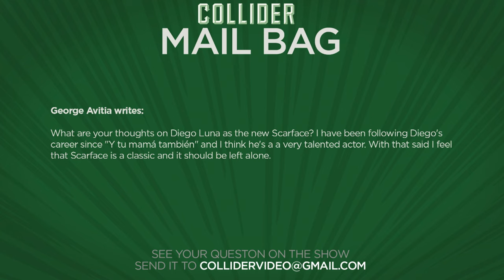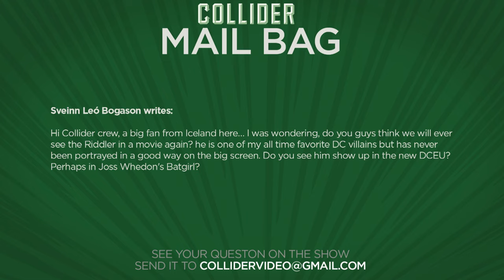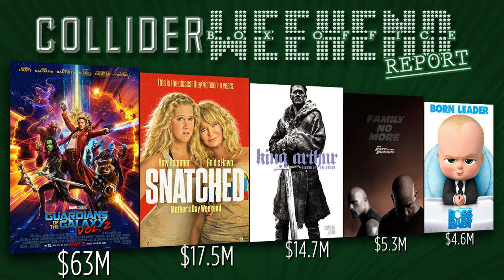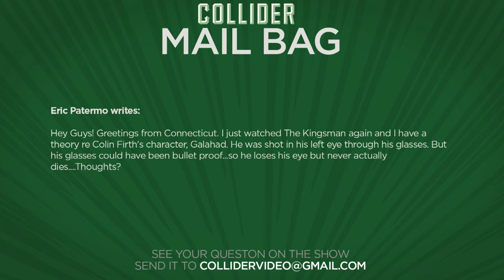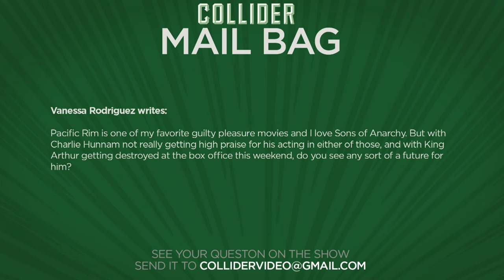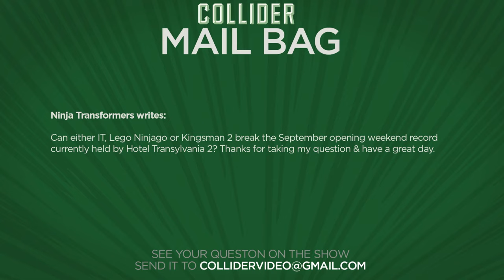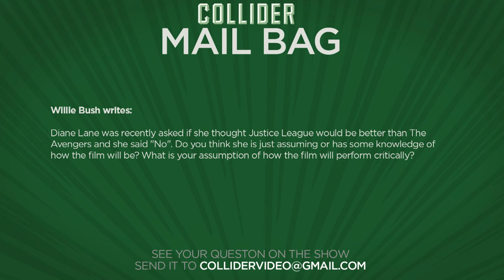Kingsman 2 Box Office Record Chances - Collider Movie Talk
On this episode of Collider Movie Talk (Monday, May 15th, 2017) John Campea, Mark Ellis, Kristian Harloff, Perri Nemiroff, Natasha Martinez and Wendy Lee answer your Mail Bag questions on the topics:

1) Scarface

2) Riddler

3) Box Office Report

4) Kingsman 2

5) Charlie Hunnam

6) September B.O. Record

7) Justice League

8) Live Twitter Questions